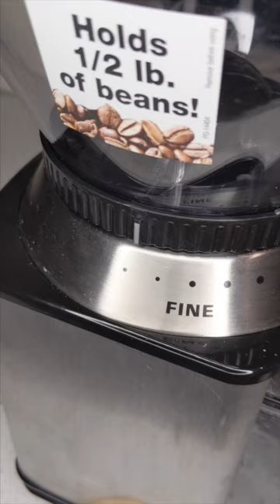Handva Flour Homemade | हांडवा ढोकला का आटा | Handva No Lot | Handva flour in coffee grinder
Handva's preparation is a little tricky. But if you have the perfect method then it's nothing hard about it. If you want to make flour on your own, also if you're NRI and want a perfect Atta then this is the recipe for you.
I hope you have enjoyed watching this video. For more videos and recipes, please browse through the channel.